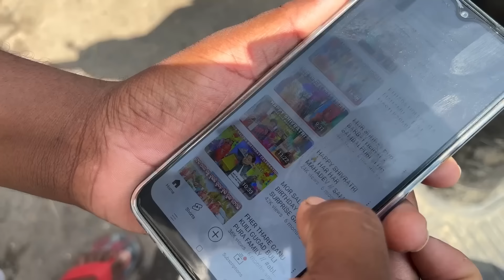JANNAT DEKHBAR KE MILI GALA SUNDAY DINE 🥰🥹//ablifestyle